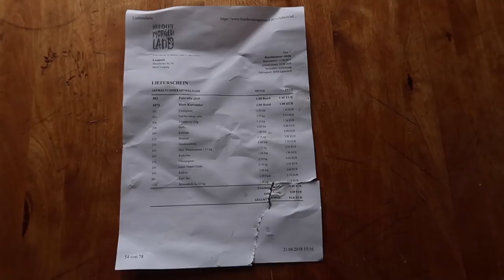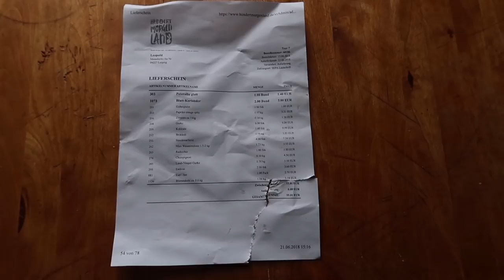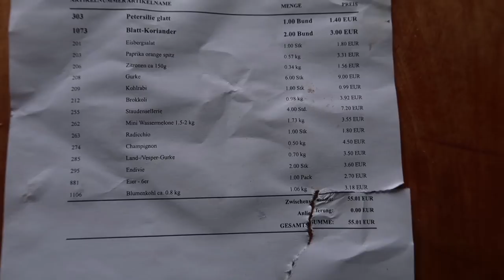Das ist meine regionale grüne Biokiste! Wieviel kostet das und was mache ich damit?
❤️ Gern kannst Du mich auch bei Deinen Amazoneinkäufen mit diesem Link unterstützen: